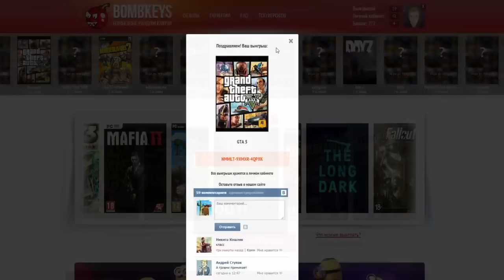Garry's Mod Смешные моменты (перевод) #119 - Маленькие дети (Gmod Hide And Seek)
Смешные моменты из Gmod от VanossGaming. Перевод на русский и озвучка от Михакера.

Всю музыку из моего видео вы можете найте в моем паблике в ВК